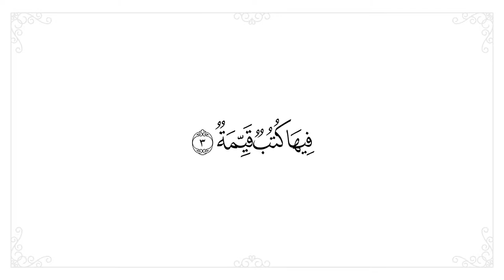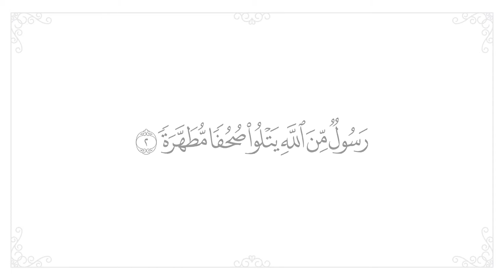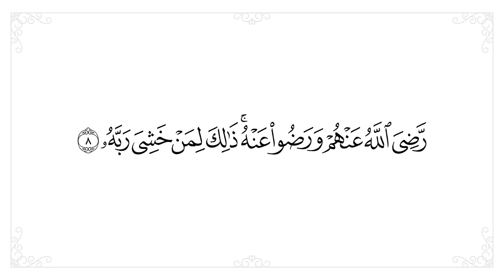سورة البينة مكررة 10 مرات للحفظ - افضل طريقة لحفظ القران